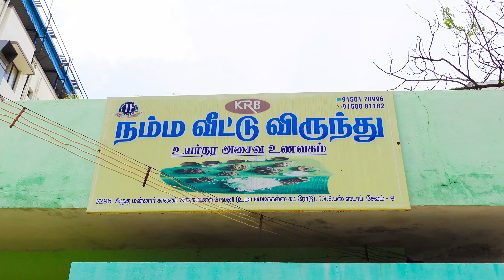300 ரூபாய்கு இத்தனை அசைவ வகைகளா? KRB Namma Veetu Virunthu -Serving Non-Veg Lunch For 300 rs In Salem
300 ரூபாய்கு  இத்தனை அசைவ வகைகளா? KRB Namma Veetu Virunthu - Serving Non-Veg Feast For 300 rs In Salem

When there are places that serve a single dish for 230 or 250 rs, This place serves an entire lunch with 8 to 9 nonveg dishes with gravies separately and unlimited rice….

KRB Namma Veetu Virunthu in Salem is a mess run by a family. The lady of the house runs this place and does all the cooking having 2 maids to help.

For 300 rs they serve you rice, mutton varuval, mutton head curry fry, mutton intestine fry, mutton blood fry, pepper chicken fry, deep fried chicken leg, deep fried fish piece, an egg also mutton curry, chicken curry, rasam, and buttermilk…

The dishes tasted extremely good.., you could feel the homemade taste in each of these dishes.  The only drawback I felt was the mutton head curry had a little mutton smell to it. Though it tasted good the smell was a little annoying. But other than that I enjoyed each and every bite of my meal…

You don’t need gravy .., the gravy in these nonveg dishes is more than enough to mix it in the rice and eat… the hot rice mixed with these nonveg dishes was heaven…

The best was the pepper chicken fry and blood poriyal …

A MUST-TRY PLACE IN SALEM……